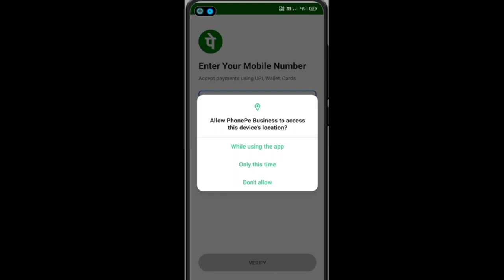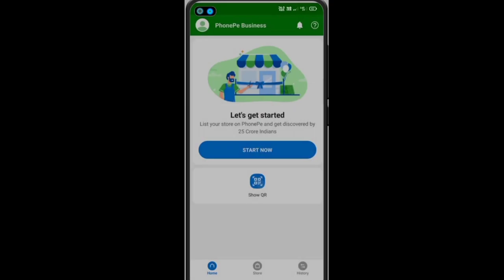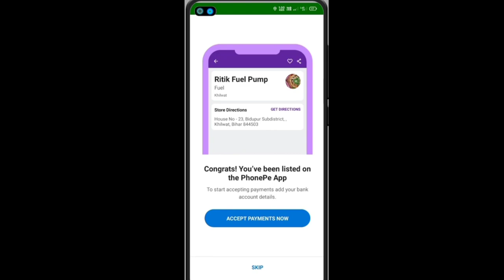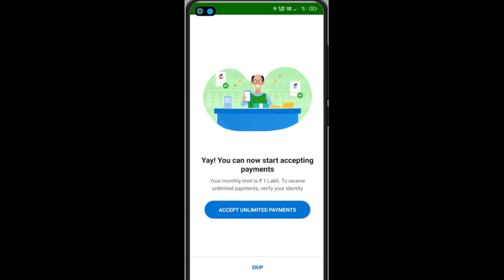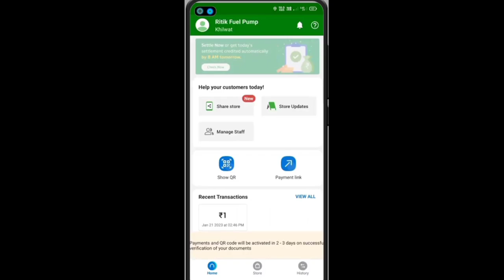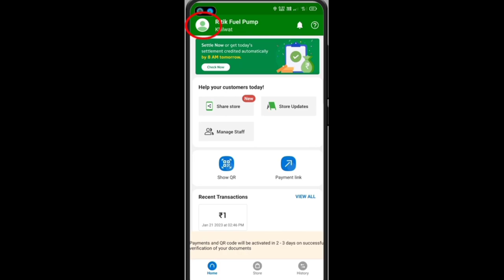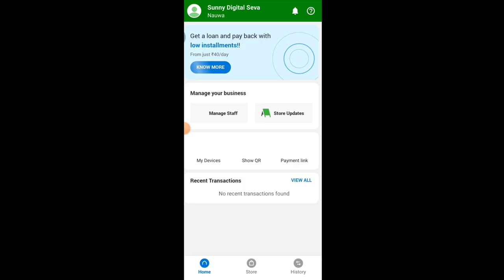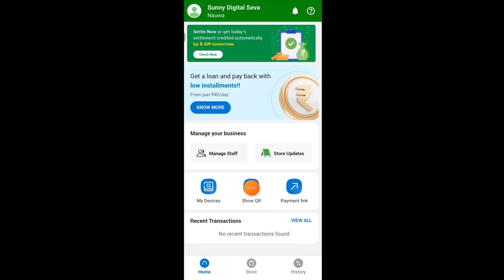Phonepe Merchant Account Kaise Banaye | phonepe business id open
Phonepe Business Account Kaise Banaye|phonepe business kaise chalu kare | phonepe merchant id

Queries Covered -
phonepe business account kaise banaye 2023 phone pe business par account kaise banaye
Phonepe Business Me Account Kaise Create Kare
2023 Phonepe Merchant Kaise Bane